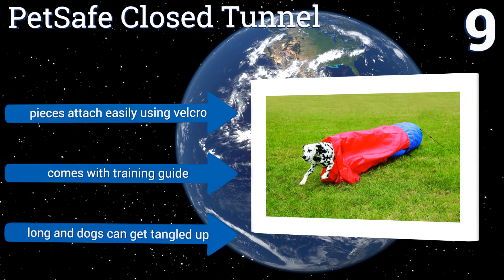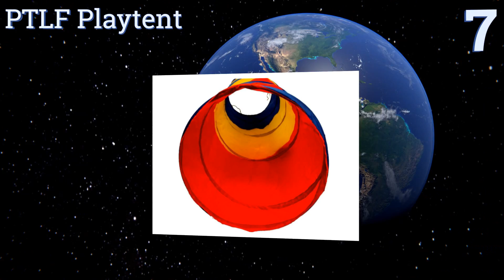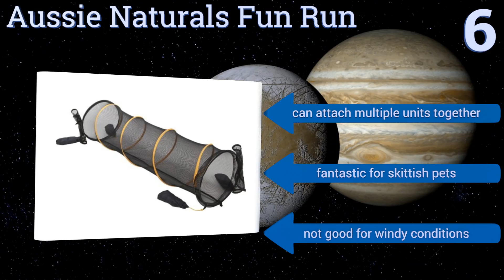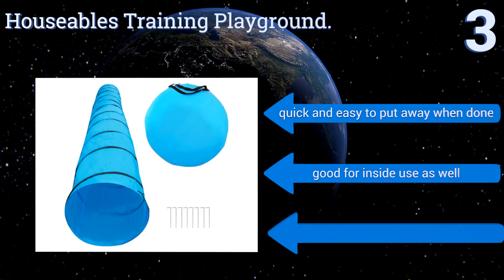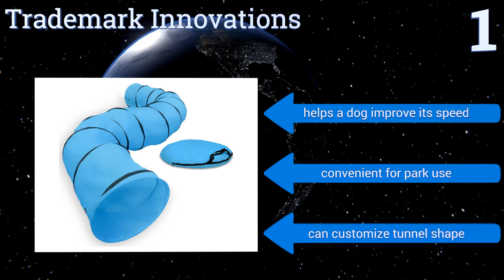10 Best Dog Agility Tunnels 2017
Our complete review, including our selection for the year's best dog agility tunnel, is exclusively available on Ezvid Wiki.

Dog agility tunnels included in this wiki include the petsafe closed tunnel, aussie naturals fun run, houseables training playground., hdp training tunnel, pacific play tent, smartykat crackle chute, ptlf playtent, pawhut 16', trademark innovations, and cool runners pro grip.